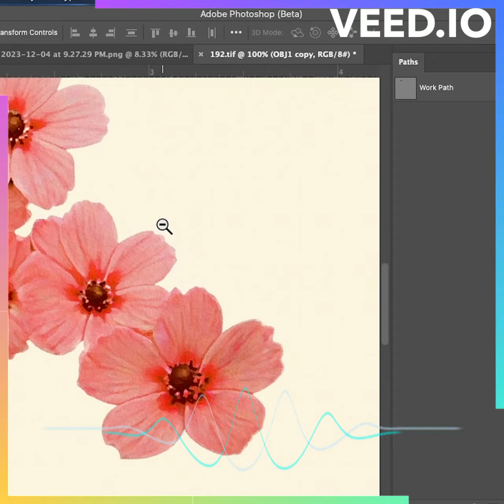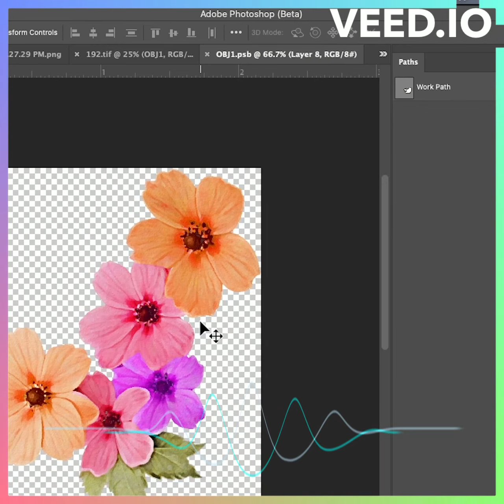Photoshop Smart Color Change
Textile Digital Print Designing tutorials. Basic and Advance level Tips & Trick In Adobe Photoshop For Enhancing Your Creativity AND Designing Skills to Add More Value On Your Designs.

FREE Telegram Group: Download Telegram Search ( Tanzitex Designers ) and JOIN